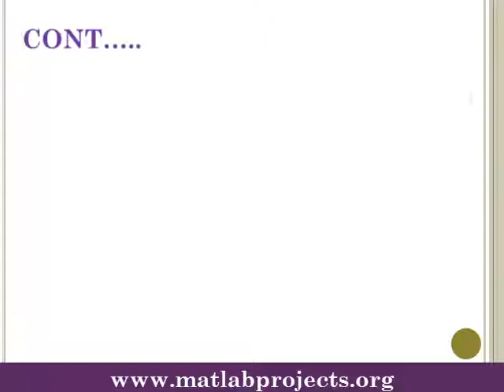Implementation of an Incampus Fire Alarm System Using Zigbee